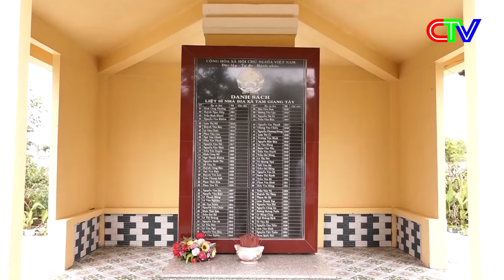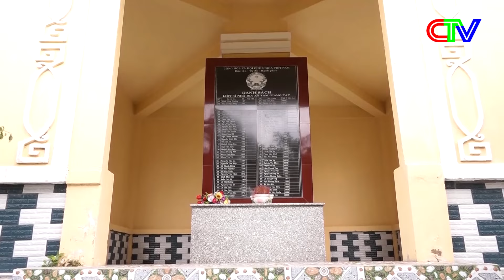TRANG ĐỊA PHƯƠNG HUYỆN NGỌC HIỂN 20-7-2024 | RA SỨC CHỈNH TRANG NHÀ BIA GHI DANH LIỆT SĨ